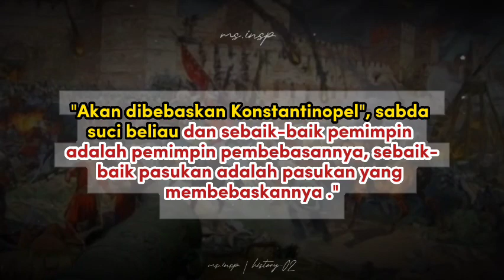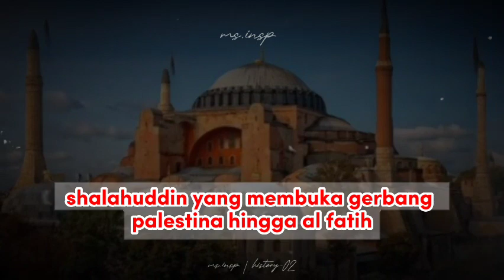Sejarah Epic diBEBASkannya KONSTANTINOPEL dan Keruntuhan Imperium Romawi Timur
Ada seorang anak muda berusia 21 tahun yang mengajarkan pada kita arti sungguh-sungguh. Beliau menggelar langsung di kenyataan bahwa untuk meraih kemenangan, ikhtiar itu harus dipeluk dengan ilmu dan persiapan, dihias dengan doa dan membaranya harapan.

Muhammad bin Murad, kemudian menjadi Al Fatih. Di usia mudanya ia hamparkan sejarah baru, diiring arahan seorang guru, dikuatkan dengan hadits Baginda Rasul yang membuat setiap kesatria menggebu .